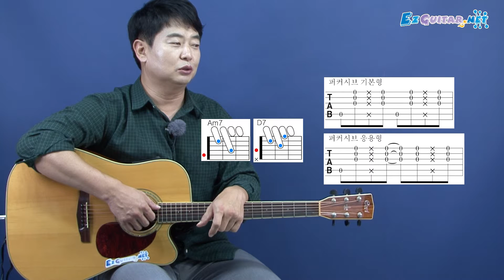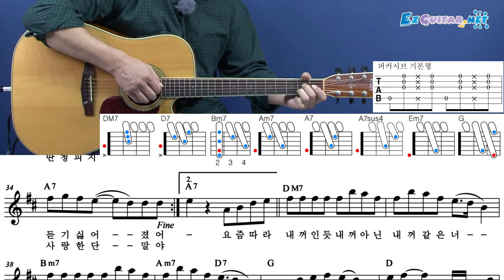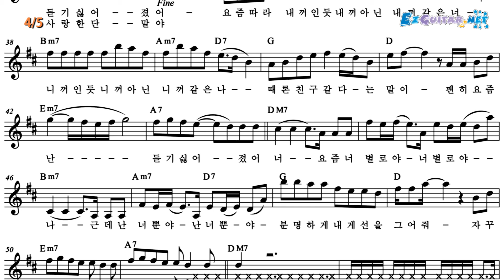[오늘부터 기타] 142. 썸 - 소유, 정기고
* 간단한 기타솔로
* 퍼커시브 리듬 연습
* 연습곡 : 썸 - 소유, 정기고